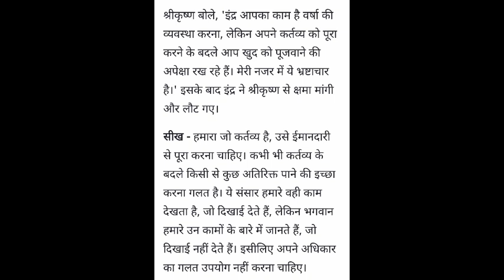Krishna and indra Story ! Kya hua jab indra ki Pooja gaon walo ne nahi ki ? suniye